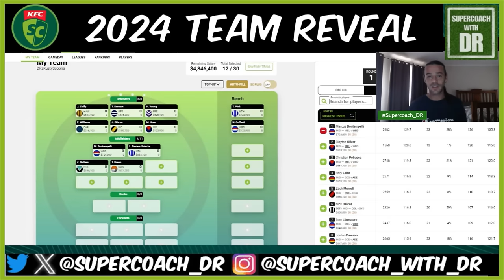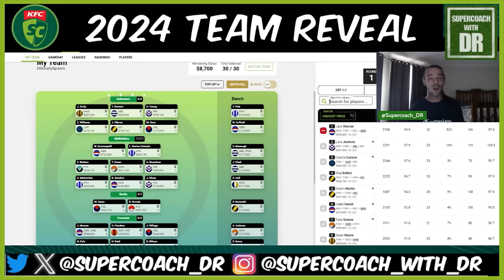DR's Team Reveal! SuperCoach 2024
G'day guys! SuperCoach is open for 2024 and we have 40 trades! What strategy and structure are you looking to implement? In this video I talk about what I'm looking to do and select my first official team for the season.

OPEN LEAGUE CODE: 924909

Follow Selby on X - @MoreirasMagic

Also be sure to follow @afldoodles on twitter!